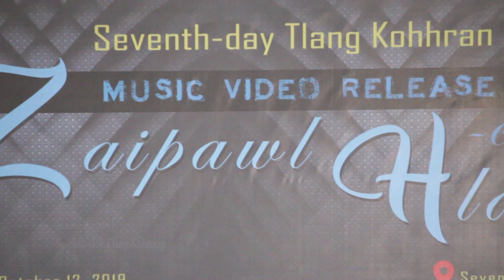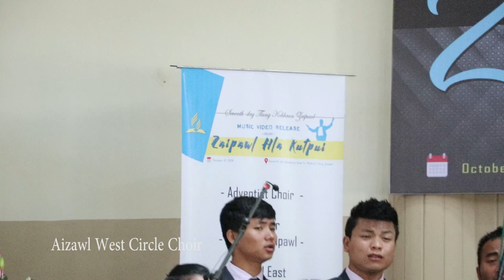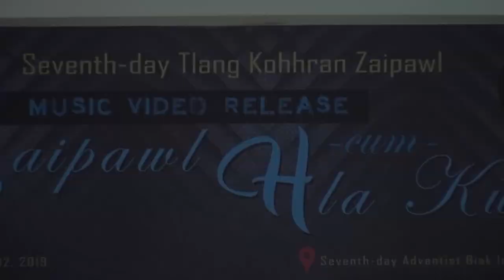Seventh-day Tlang Kohhran Zaipawl Music Video release-cum-Zaipawl Hla Kutpui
Produced by : Seventh-day Tlang SDA Church